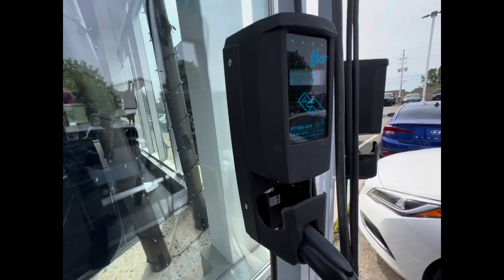Buying New Car in Canada 🇨🇦 | Delivery Day of my Car | Tucson 2022 | Hyundai Cars 2022